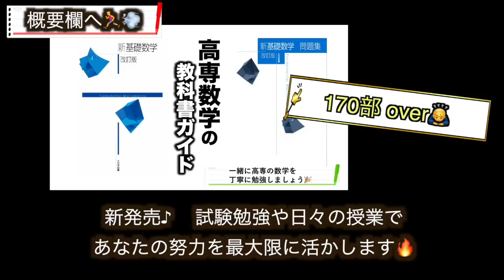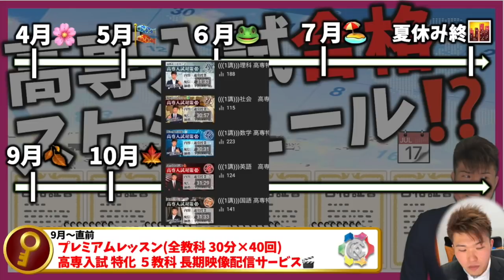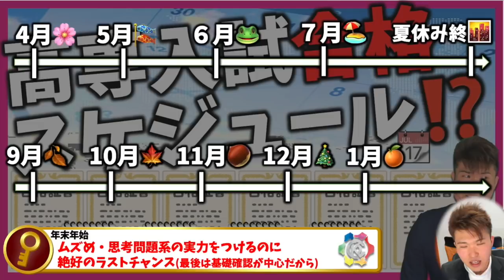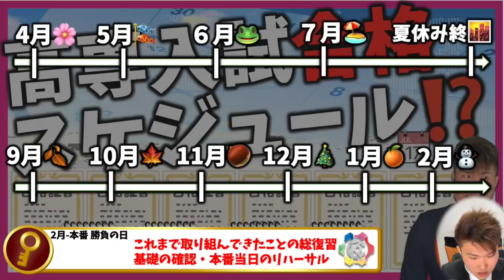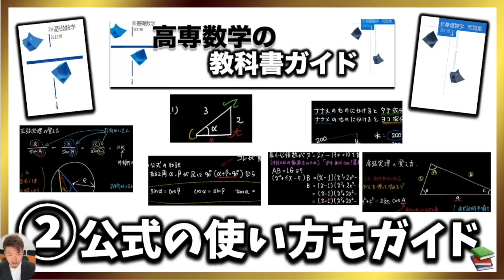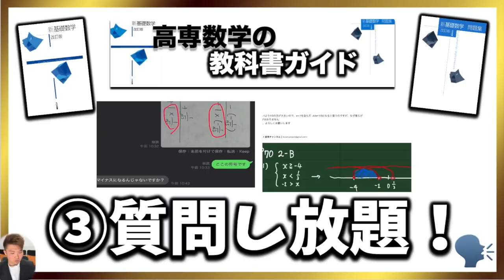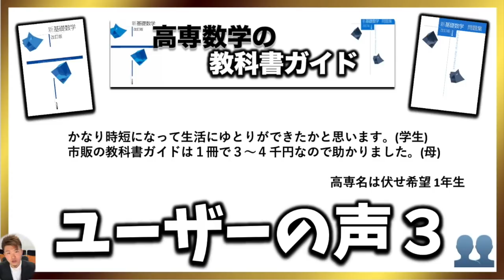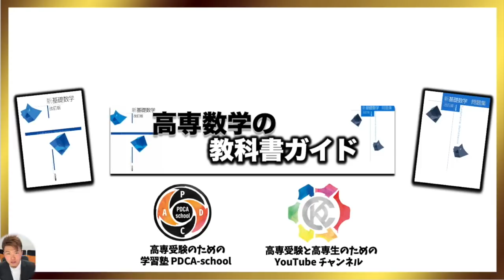高専 合格までのざっくり年間スケジュール📆🏫